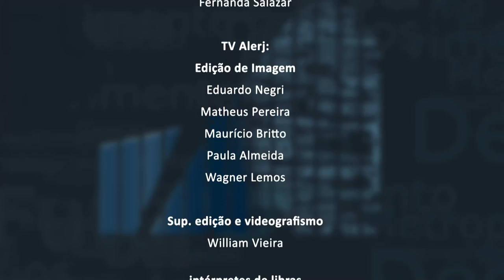Rio em Foco - Franquias - Bloco 4